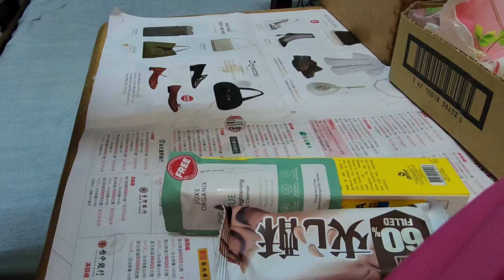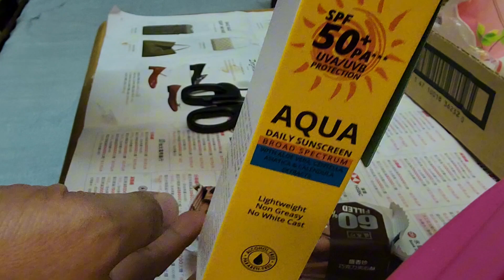DUMATING NA ORDER KO MAGKANO ITO SA PINAS